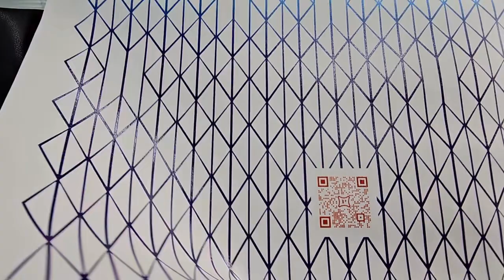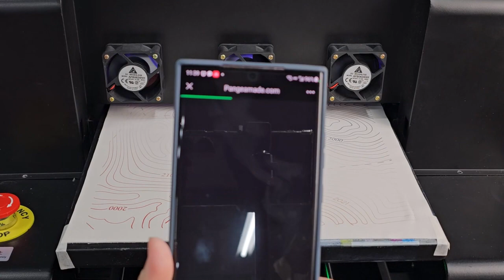Leather printing by A3 UVV flatbed UV printer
Cosmox Group --- Printer & Solution

Cosmox committed to provide all printing solution to create an innovative printer and printing world.

Printing expert team with over 11 years of manufacturing experience and more than 4 factories based in Guangdong, Shanghai.

Main product is InkJet printing machine, includes DTG Printer, DTF Printer, UV DTF Printer, UV Flatbed Printer, food printer etc more than 30+ models.

Printers certified by CE, SGS, etc.
Constantly technical support with EU, USA, Africa, Asia local customers.

100+  Service Countries
11+   Years Digital Printing Manufacturing Experience
15+   Exhibitions Per Year All Over The World

Always in a team, never without passion. Together with customer, expand our visions.